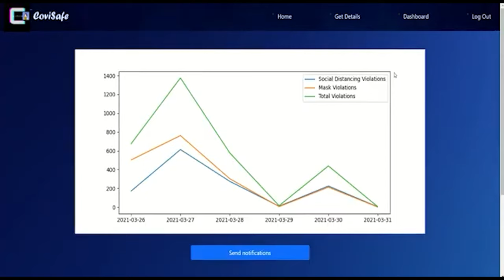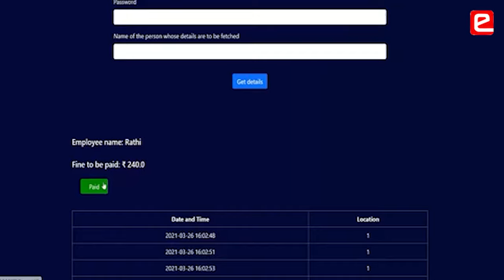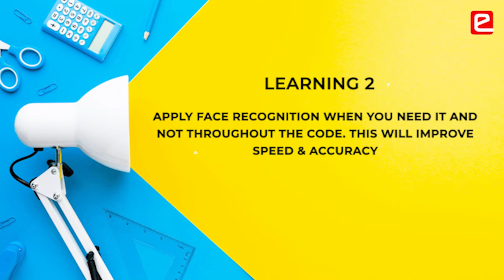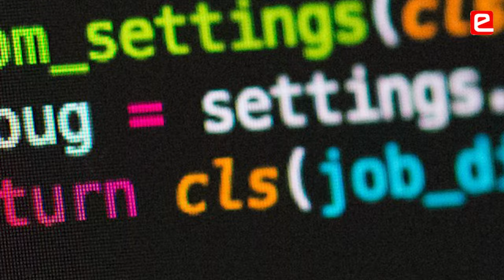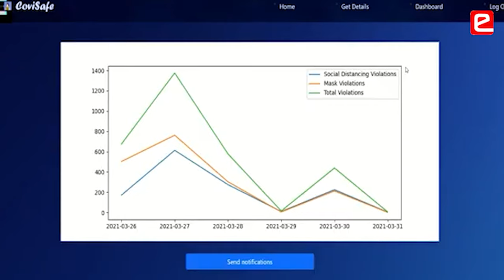eYIC 2020-21: Social Distancing and Mask Detector using Artificial Intelligence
Project: Social Distancing and Mask Detector using Artificial Intelligence
College: Vivekanand Education Society's Institute of Technology, Chembur
Mentor: Priya R L, Assistant Professor
Team:     Namrata Tolani, Riya Menon, Gauravi Tolamatti
00:00 Demo
00:18 Faith in Your Idea
01:00 Benefit of Inputs from Mentors
01:35 Learnings
03:24 Experience is Unique
04:24 Develop Industry Grade Projects

Learning 1 - Take Only The Specific Versions Of The Library Across The Systems
Learning 2 - Apply Face Recognition When You Need It And Not Throughout The Code. This Will Improve Speed & Accuracy
Learning 3 - You Have To Prioritize At Which Time You Want Which Model To Work
Learning 4 - You Cant Be Running 3 Models Simultaneously
Learning 5 – Do You Want Your Camera To Be Wireless?
Learning 6 – Angle Of The Camera Is Important Because The Face Should Be Clearly Visible
Learning 7 – In Html, You Have To Set A Proper Height, Width & Orientation. So That It Automatically Adapts To Those Dimensions.